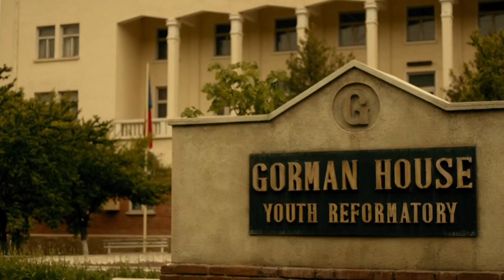The Leatherface (2017) Film Explained in Hindi/Urdu | Leather Face Summarized हिन्दी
The Leatherface (2017) Thriller movie explained in Hindi Urdu. The Russian Horror Thriller film “Leather Face” story summarized with a complete ending in हिन्दी explanation. The plot is about 'Jed' who is gifted a chainsaw on his birthday by his parents. He is forced to kill an imprisoned man with a chainsaw. As a child, he was incapable of such actions. However, later in life, Jed undergoes training in criminal activities and murders a woman on a remote farm, wearing a mask. But he is arrested by a sheriff and admitted in the mental institution where he is counselled to amend himself. After many years, Jed's mother visits the mental institution and releases all patients here. All patients fled including Jed. Then a psychotic patient gets in the car with others and drives away.

Jed suffered a memory loss and his mother helps him to recall the past by showing chainsaw. He remembers and kills the Sheriff and caretaker with chainsaw. Afterward, he removes the skin of the caretaker's face and makes a mask. Then he covers his face with it and names it leather-face. It is a fictional character in The Texas Chainsaw Massacre film series which  Leather Face appears. These are already explained by us here:

Credits: Lionsgate
Directed by Julien Maury